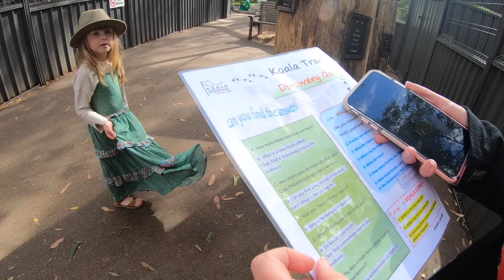Week 3 | Sydney to Brunswick Heads | Travelling Family, Caravanning Australia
Week 3 | Sydney to Brunswick Heads

Track: Ikson - Anywhere

Track: Ikson - Harmony